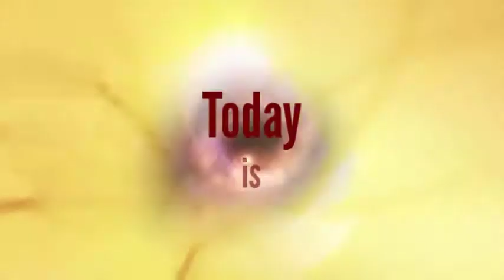Self-Existing Monkey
Self-Existing Monkey Birthright: Insights and Activations

Synergize Electro-Magnetic Self to Remember your Inner Child/True Self for Living in Artistry and heART of Creation